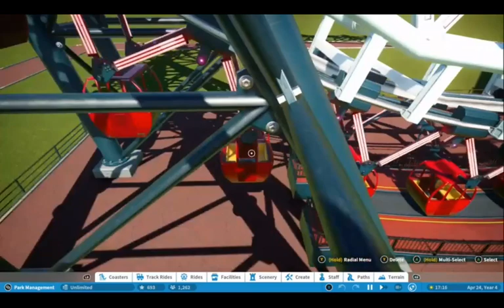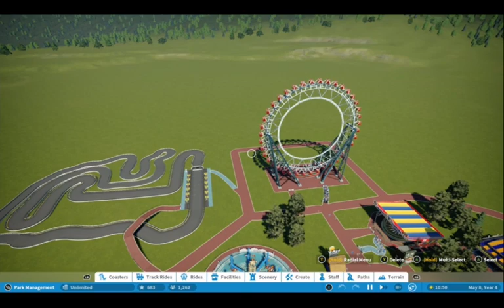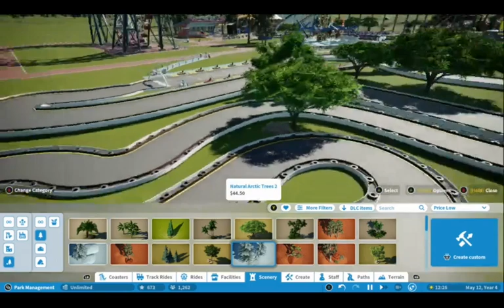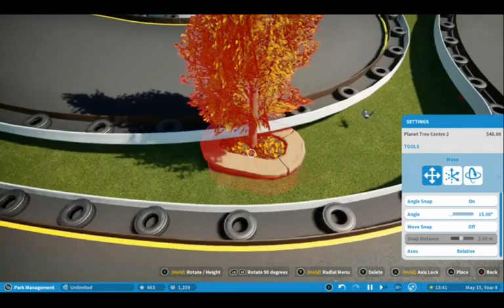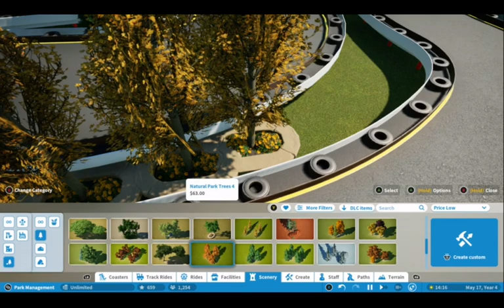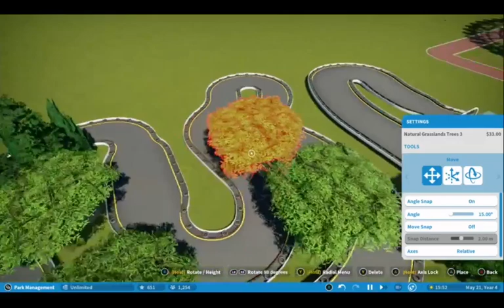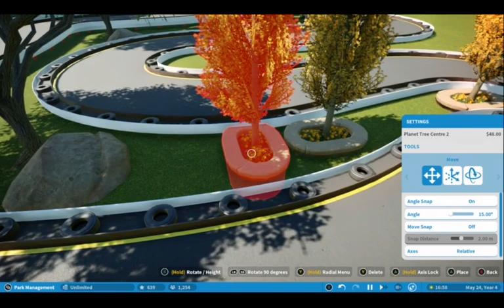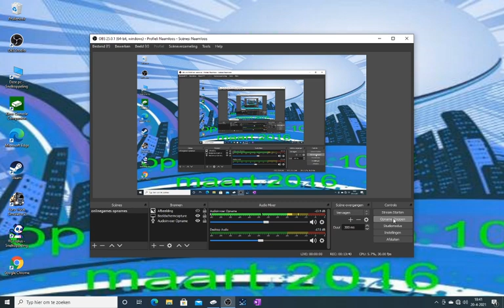planetcoaster# 14 planten plaatsen